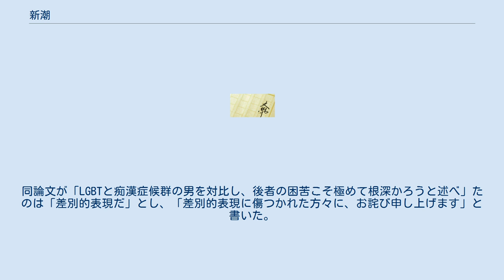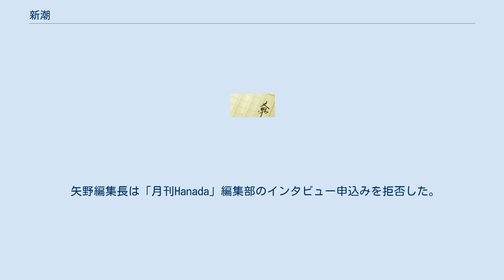新潮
『新潮』（しんちょう）は、新潮社が発行している月刊の文芸雑誌。
 1904年5月5日創刊。
 新潮新人賞（1969年-）を主催し、川端康成文学賞と三島由紀夫賞と萩原朔太郎賞の受賞発表を行っている。
新潮社の純文学部門を担う位置付けとされており、同社の『小説新潮』が大衆小説部門を担っているのと対をなす。
 この『新潮』と、『文學界』（文藝春秋発行）、『群像』（講談社発行）、『すばる』（集英社発行）、『文藝』（河出書房新社発行、季刊誌）は「五大文芸誌」と呼ばれ、これらに掲載された短編・中編が芥川賞の候補になることが多い。
 佐藤義亮が経営難のために手放した『新聲』(1896年創刊)が前身。
同誌は長谷川伸、若山牧水、生田長江らを輩出し、当時青年投稿誌の雄と言われた『文庫』（1895年創刊）と並ぶ青年派の一大勢力となったが、1903年に佐藤が編集を離れ、翌年『新潮』を立ち上げた。
創刊当初より特定の立場に固執しない編集姿勢を守り、近代日本の主要な文芸雑誌となった。
歴代の編集長は齋藤十一、坂本忠雄等で、著名な編集者に菅原国隆、野平健一、小島千加子などがいた。
現在の編集長は矢野優（やの ゆたか、1965年生、2003年より編集長）。
 佐藤亜紀によれば、事の経緯は次の様だった。
1996年頃、ウィーン会議を舞台にしたメッテルニヒの伝記を書く構想を話すと、『新潮』編集者は是非うちで掲載したいと応じた。
パリで1年間の資料収集を行い、帰国後、掲載枚数と費用負担を担当と話し合った。
そんな折、平野啓一郎『日蝕』を雑誌掲載で読む。
これは私の作品『鏡の影』のぱくりだ。
習作段階では大目に見ても、活字にするのはまずい。
その日蝕がなんと、芥川賞候補になった。
それから程なく、『鏡の影』は絶版にされた。
まるで両作品を読み比べさせないかのように。
4か月後、3年来の初稿400枚を渡したところ、載せる余地がないので掲載は不可能、と編集長に通告された。
他作品の絶版後も告知無しなども重なり、載せる余地が平野の書下ろしで弾かれたのを知って、残った1作品も自分から版権引き上げを通告。
今後、新潮社とはいかなるビジネスもしない、と申し渡した。
 矢野編集長は「新潮」11月号(2018年)の編集後記で、「新潮45」に特集記事として掲載された文芸評論家・小川榮太郎の論文を批判。
同論文が「LGBTと痴漢症候群の男を対比し、後者の困苦こそ極めて根深かろうと述べ」たのは「差別的表現だ」とし、「差別的表現に傷つかれた方々に、お詫び申し上げます」と書いた。
 これに小川は「月刊Hanada」12月号で反論。
当該箇所は、恣意的なイデオロギー圧力を安易に追認すれば痴漢を公的に擁護する事態をも否定できなくなるという文脈で語られており、矢野の誤読である。
編集者も寄稿者も表現を問う側であり、圧力を掛けて雑誌を潰し、著者を放逐する裁き手ではない。
編集権もない編集者が「発言者の頭越しに詫びる---これは表現者の人権を根本から踏み躙る暴行ではないか」、一著者に対する文壇の権力者からの村八分宣告に等しい、等を理由に矢野への公開質問状とした。
 矢野編集長は「月刊Hanada」編集部のインタビュー申込みを拒否した。